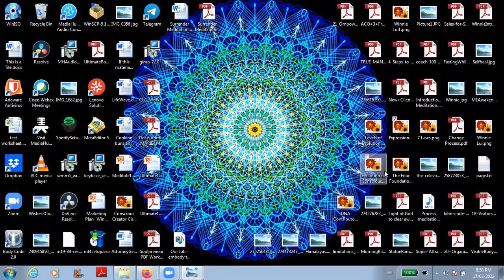Levels of Evolution Mar.17.2022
Dear Friends, the Podcast topic tonight is "Levels of Evolution ''..  On previous episodes I have talked about the evolution of consciousness on Earth.  In this episode we'll talk about how Earth fit into the evolution of cosmic consciousness.